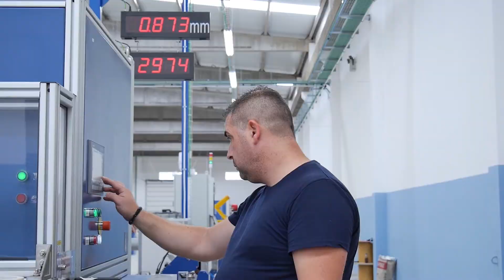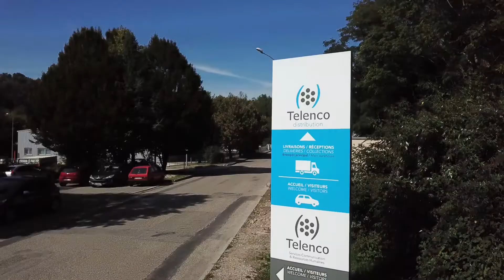Grupo Telenco - Nuestras ubicaciones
Encuentra nuestras diferentes ubicaciones en todo el mundo. Telenco garantiza una proximidad geográfica gracias a nuestras diferentes entidades ubicadas en todos los rincones del mundo.